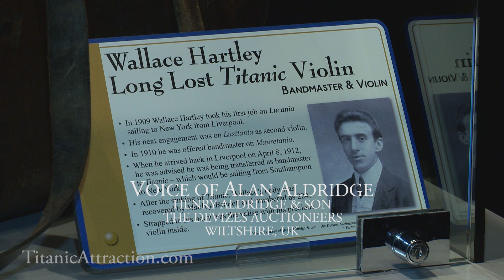Discovery of the Titanic Violin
Voice of Alan Aldridge - Henry Aldridge & Son - The Devizes Auctioneers - Wiltshire, UK

More historical evidence of the violin's heritage. This was recorded this past summer 2015. Mr. Aldridge received a phone call from a lady that said that her mother was the the Salvation Army music teacher that gave the violin away. What a lovely story. When this lady was a child, her mother took her in the kitchen and showed her a very large bag. Inside the bag was a very battered violin. She said to her mother, "but the violin is broken." And her mother replied, "If you had been through what this violin has been through, so would you be broken."

World Exclusive

Titanic Museum Attractions Awarded World Rights to Exhibit
Most Prized RMS Titanic Artifact Ever Recovered

First Public Display of Bandmaster Wallace Hartley’s RMS Titanic Violin.
Since Private Sale to Unknown Private European Collector.
Going, Going, Gone for $1.7 million dollars.

Titanic Violin Limited Engagement
Branson, MO – March 7 – May 29, 2016
Pigeon Forge, TN – June 5 – August 14, 2016